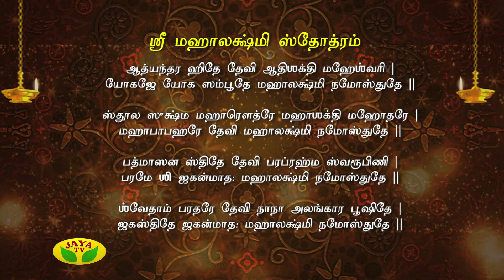Kaalaimalar Episode - 2062 Varam Tharum Slogangal